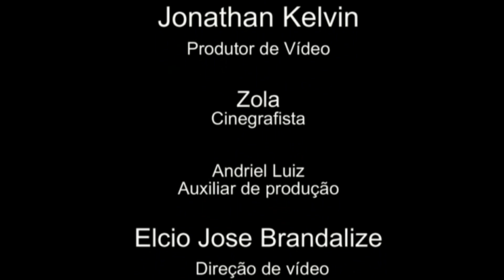Grupo Marcaçao no Santo Fole Editado - Só musicas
participaçao do grupo marcaçao no programa do santo fole editado só com as musicas